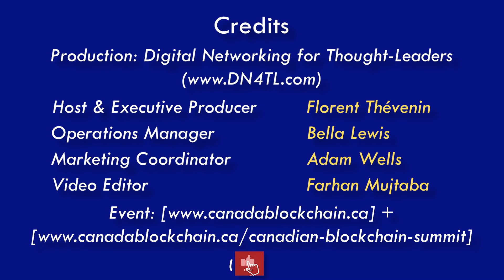Blockchain Education Presents OPPORTUNITY To Newcomers | In Conversation with Muraly Srinarayanathas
In this video, we interview the CEO of Computek College - Muraly Srinarayanathas - at the 2022 Canadian Blockchain Summit in Calgary! Muraly talks about Computek College, opportunities for employers & employees in the blockchain industry, introducing Canadian newcomers to the blockchain technology industry, and more…

Recorded on October 19-20, 2022 in Calgary, AB

Timestamps:
0:00 - Intro
1:32 - Computek College
3:04 - Job Opportunities
4:15 - Involving Immigrants in Blockchain
5:50 - What is a DAO?
6:40 - Experience of the Summit
8:20 - Wrap-Up

Make sure to check the other videos in the Canadian Blockchain Summit playlist as we interviewed over 15 leaders and organizations from Canada and around the world for this series! 🌎

If you are a Bitcoin/Crypto/DeFi/Web 3 enthusiast interested about learning the latest developments & innovations in the space, be sure to tune in to our new CryptoNews Canada Youtube channel! From Bitcoin mining to DeFi payments & infrastructure,  regulation to philanthropy, sustainability to music NFTs, we will cover it all.